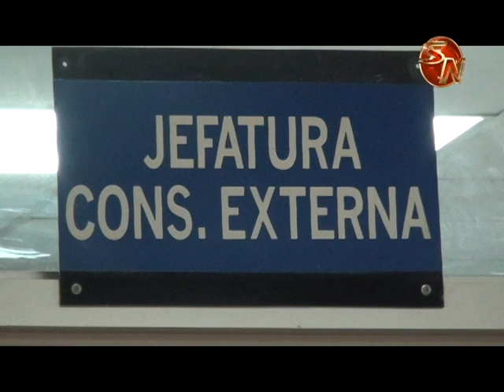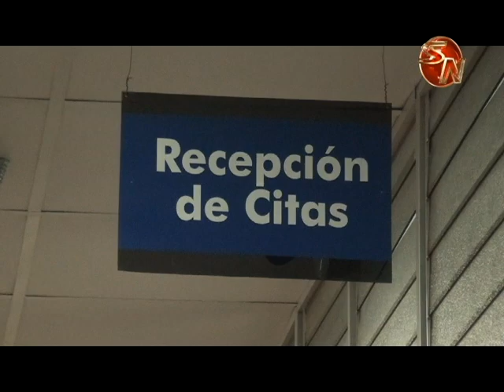Implementan plan piloto en citas del Hospital Escalante Pradilla